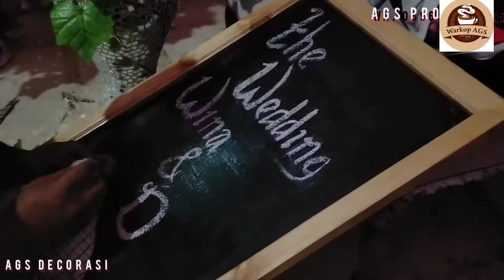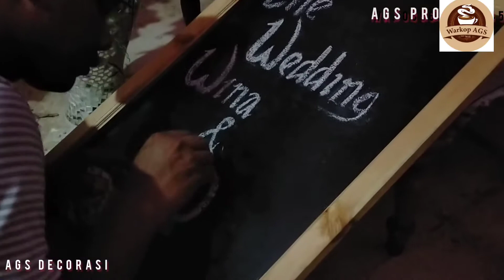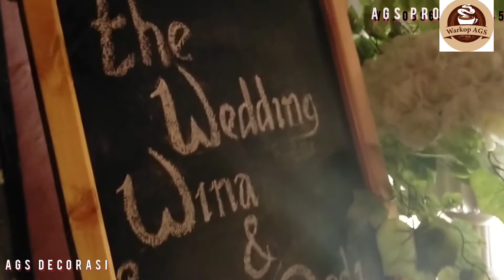Decorasi terbaru jawa timur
Melayani alat - alat pesta
Decorasi
Elektone,  orkes,  qosidah
Panggung sound.  Dll